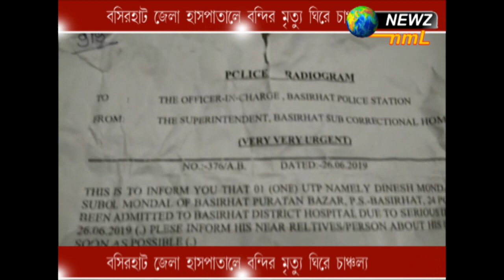বসিরহাট জেলা হাসপাতালে বন্দির মৃত্যু ঘিরে চাঞ্চল্য